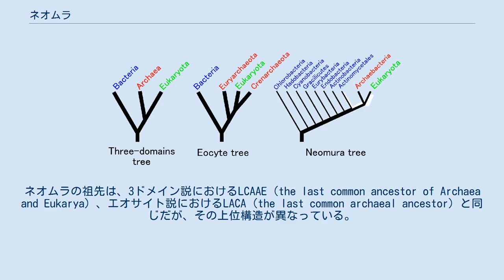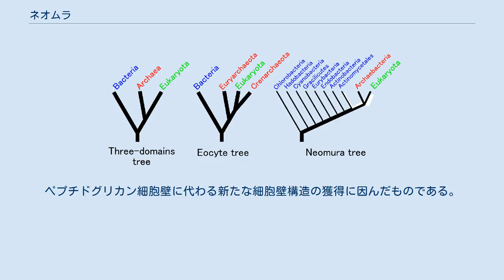ネオムラ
ネオムラ（Neomura、単:Neomuran）とは、古細菌と真核生物の系統についての仮説である。
 トーマス・キャバリエ＝スミスらが提唱した古細菌と真核生物を含むクレード（単系統群）である。
ネオムラの祖先は、3ドメイン説におけるLCAAE（the last common ancestor of Archaea and Eukarya）、エオサイト説におけるLACA（the last common archaeal ancestor）と同じだが、その上位構造が異なっている。
LCAAEやエオサイトLACAは真正細菌とは異なる系統と想定されているが、ネオムラの祖先は8億5000万年程前に好熱環境に適応した放線菌の1系統とされ、姉妹群は放線菌目である。
 ネオムラに共通する性質として、ペプチドグリカン細胞壁に代わる細胞壁、DNA複製・翻訳・転写の改変、ヒストン H3、H4の獲得など19個の生化学的性質が挙げられている。
また、ネオムラ説を述べる根拠として、プロテアソームやステロールなど放線菌と真核生物が関連する15の性質が挙げられている。
 この仮説は現在それほど有利な説という訳ではないが、数ある真核生物の起源に関する仮説の中でも、その具体的なシナリオが詳細に述べられていることで知られており、論文は非常に大型である。
なお、ネオムラ（Neomura）はギリシャ語で新しい壁（neo+murans）を意味し、英語のnew wallに相当する。
ペプチドグリカン細胞壁に代わる新たな細胞壁構造の獲得に因んだものである。
 3ドメインの関係の例。
それぞれ3ドメイン説、エオサイト説、ネオムラ説。
 青：真正細菌、赤：古細菌、緑：真核生物